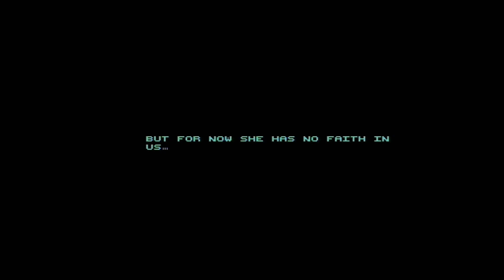Briley Witch Chronicles 2 - Real C64 Gameplay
This video shows the first half-hour of the new game "Briley Witch Chronicles 2" on C64, developed and released by Sarah Jane Avory in 2023. The game is available as download via Itch.io

The game is the successor to "Briley Witch Chronicles" from 2021 (my gameplay video and all the relevant

For someone who played the first game like me, one feels right at home. The story starts slowly in the town of Maepole, but even the first half hour shows you the atmosphere of the game and most of the game mechanics, including some first battles. Can't wait to enjoy the rest of the game! The first one clocked in at around 25 hours, I suppose the second one will be around the same. Great work from Sarah Jane Avory to bring such JRPG delight to our trusty old breadbin!!

Recording Equipment:
- PAL C64C (Assy 250469 w/ VIC 8565R2 & SID 8580R5 with SVideo out)
- Retrotink 5x Pro (HDMI out 1080p50-Fill, H.Sampling 4:3 Generic, Post Proc. PVM-600)
- AVerMedia Live Gamer Mini GC311
recorded with 1920x1080@50fps (H.264)

More retrogaming videos?